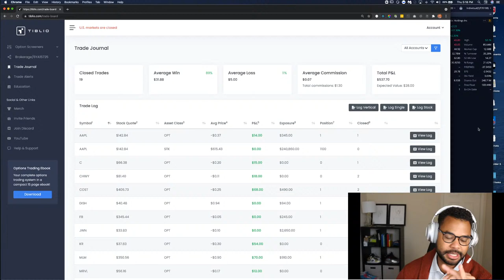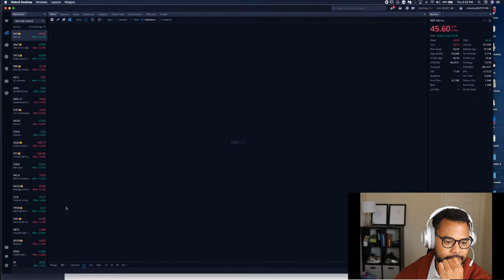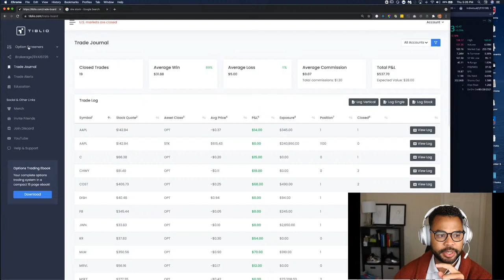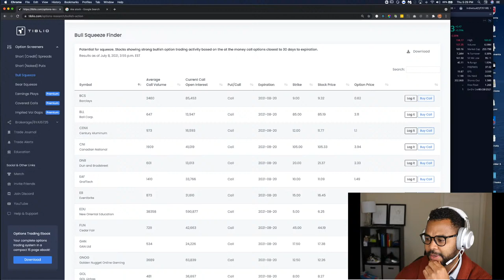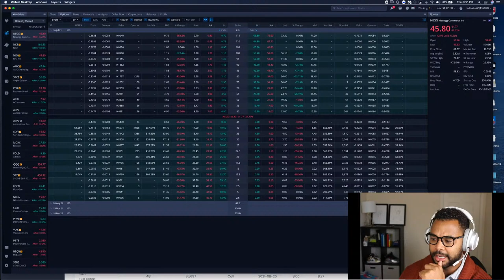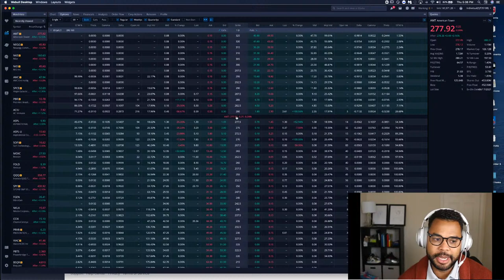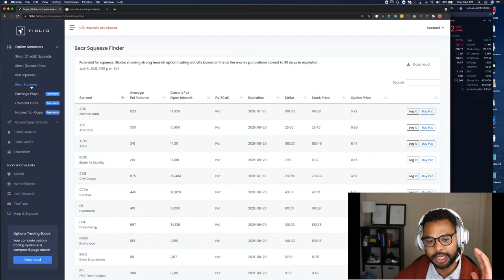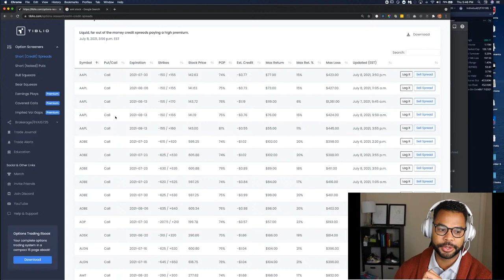Tiblio Options Plays || SPY Falls || Q&A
Host:  Lee Smith, MBA

We will do a Stock Market Analysis, go over the screeners, and discuss your trades

Not a Tiblio subscriber yet? Start your 7 day $1 trial today

What we offer:
Really great tools to discover and operate trades combined with an advanced trade log that automatically calculates all portfolio metrics for you. Everything you need to run a disciplined trading routine.

There is a very high degree of risk involved in trading. Past results are not indicative of future returns. Information presented is obtained from sources believed to be reliable, but we do not warrant its completeness or accuracy, or warrant any results from the use of the information. Your use of Tiblio services is entirely at your own risk and it is your sole responsibility to evaluate the accuracy, completeness and usefulness of the information. You must assess the risk of any trade with your broker and make your own independent decisions regarding any securities or strategy mentioned herein.